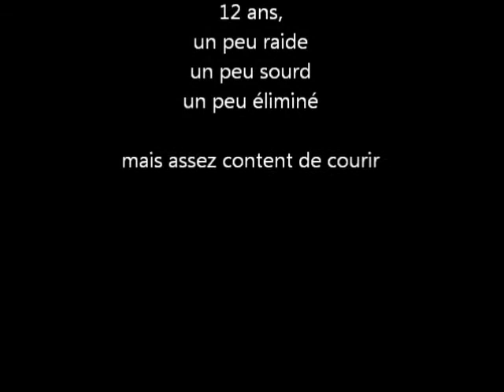Phako kiesen1.wmv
Phako 12 ans
lors de son dernier concours en vétéran ...